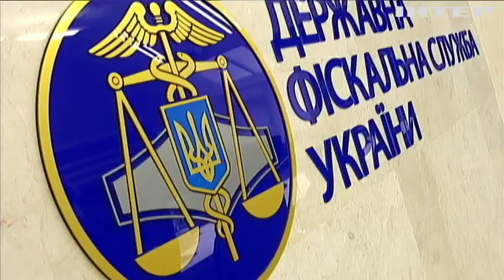Чим обернеться для України повернення Романа Насірова у політику?